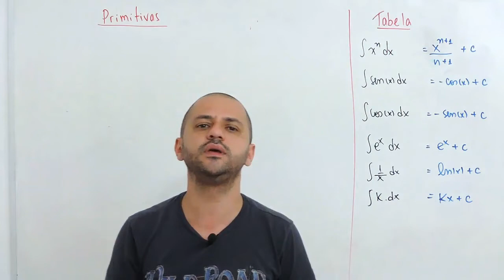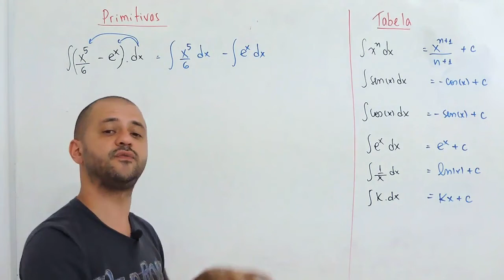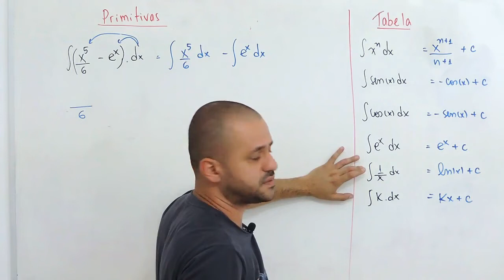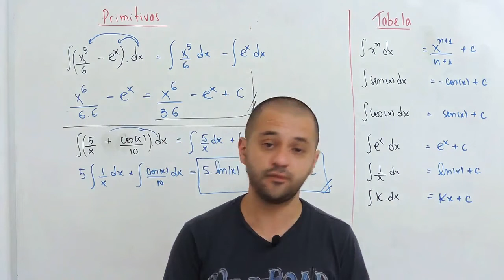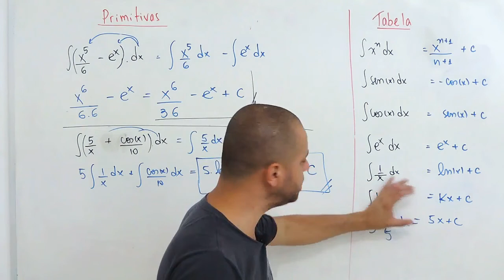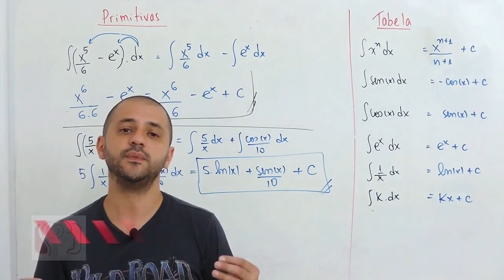Cálculo2 #4: Integrais-Propriedades parte2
Olá Helper nessa videoaula é apresentado a segunda parte das propriedades das integrais!!
Lembrando que integrais é a operação contraria as derivadas!!